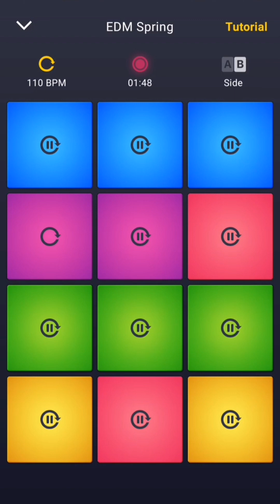🎧 EDM Spring - EDM (DPM)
Music app: DPM
Soundpack: EDM Spring, BLGN
Genre: EDM, 110bpm